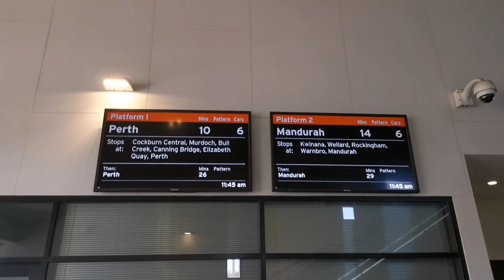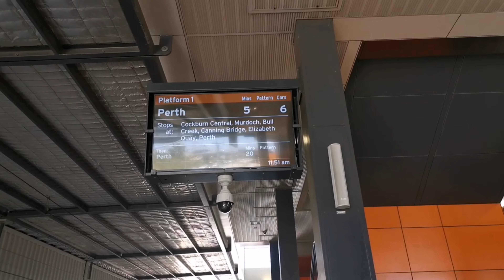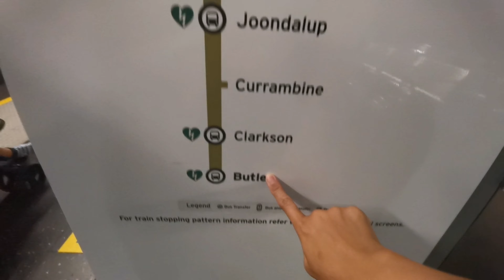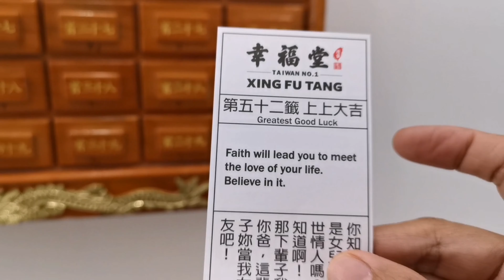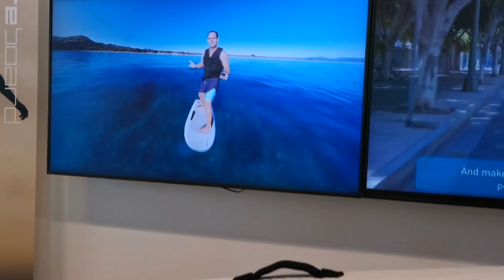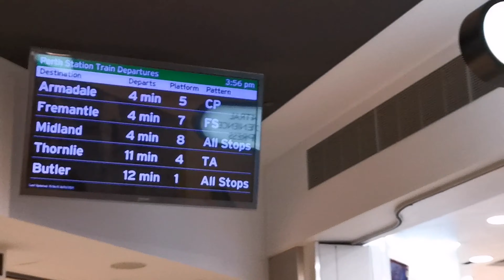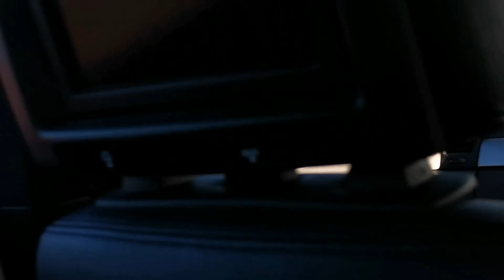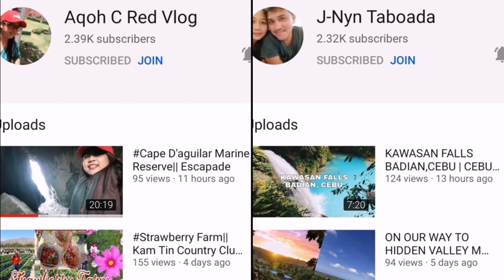SIENNA'S FIRST TRAIN RIDE + BUSHFIRE IN SOUTH of PERTH WESTERN AUSTRALIA Na-stranded kami!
This is Sienna's 1st time to Ride on a train going to Perth City, usually guys car kami at it takes 40 minutes drive. Naisipan namin mag train para ma experience ni Sienna ang mag train at nakakatuwa guys mas tipid sya kasi less time (21 minutes lang), no parking fee.

Na stranded nga lang kami pauwe kasi may bushfire pala along south suburb of Perth, which is madami highway ang sinara. Buti nalang at indi nainip si Sienna sa trapik.

Hope guys makatulong din sa inyo about this video, how Filipina Life In Australia is.

If may any comments or question po kau just ask lang po at aming sasagutin and if any content na gusto nio po ipagawa sa akin I will try to do my best to make it just for you po. Thank you po sa walang sawang support.

Vlogging gadget
📱 Huawei Mate 20 Pro
📷 Wala pa po ako camera eh 😔

Editor
Kinemaster

Erlinda Salamat

Love lots,
Erlinda Salamat & Family